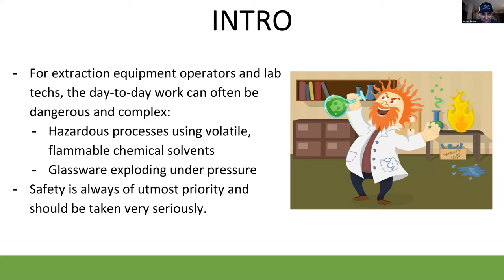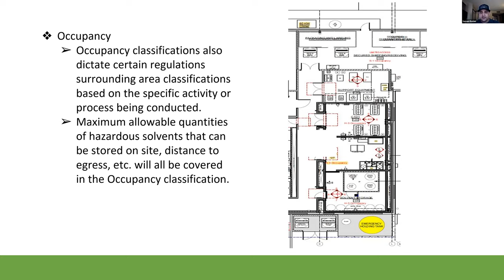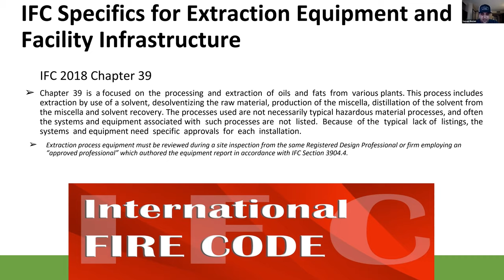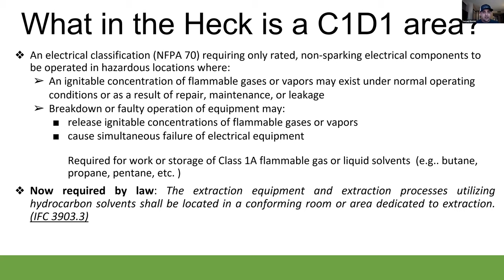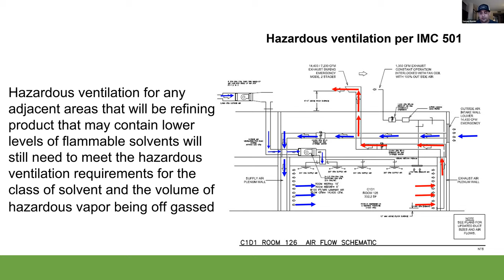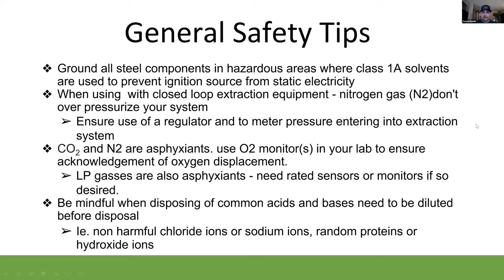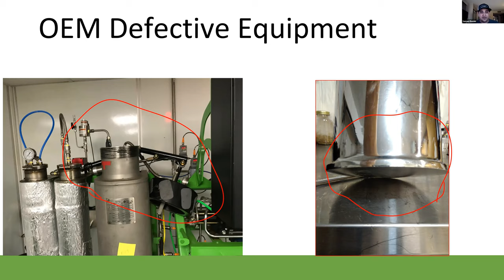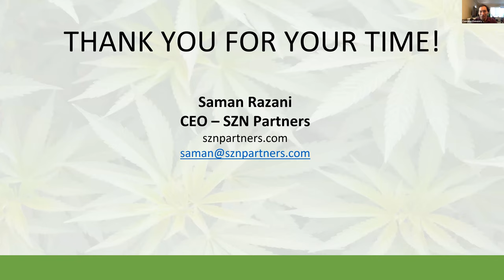General Safety Measures for Extraction Facilities and How to Prevent Workplace Incidents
-Saman Razani

For extraction equipment operators and laboratory technicians, the day-to-day work can often be dangerous and complex. From hazardous processes using volatile, flammable chemical solvents, to glassware exploding under pressure – safety is always of utmost priority and should be taken very seriously. The extraction lab is the most opportune place for accidents to occur. Lab technicians and extraction equipment operators should ensure they are always prepared with the most up-to-date training and with appropriate personal protective equipment (PPE) for the tasks they are performing.

 This presentation will review: building requirements surrounding commercial scale extraction facilities and operations, common laboratory mishaps & catastrophic failures, and accident prevention.

BIO:
Saman is a lean-minded pioneer of the regulated cannabis industry. He has more than 12 years of experience in the regulated cannabis extraction and manufacturing sector, with a wide range of skills including research & development, chemical & biological sciences, facility design, operations, employee training, marketing & branding. Saman’s extraction expertise includes volatile extraction technologies and methods, including hydrocarbons like butane, propane, and heptane, as well as non-volatile extraction methods including ice, water, and more.
Saman’s is known in the industry for building, executing, and managing the manufacturing arms of some of the largest and most successful cannabis companies across the country including The Green Solution, Sweet Leaf Marijuana Centers, Grow Healthy (FL), INSA (MA), and Glass House Group (CA). Saman has also served as an expert, giving testimony, in McRory’s Nursery vs. The State of Florida Department of Public Health and Office of Compassionate Use, an unprecedented cannabis case in the state of Florida as well as executed launches and production in California for companies such as Wonderbrett, Cresco Labs, Team Elite Genetics, Field Extracts, and Hello Again Products.